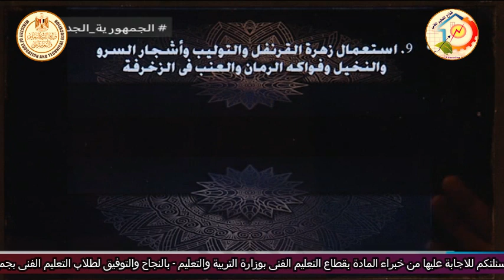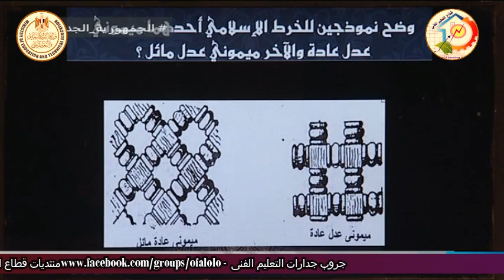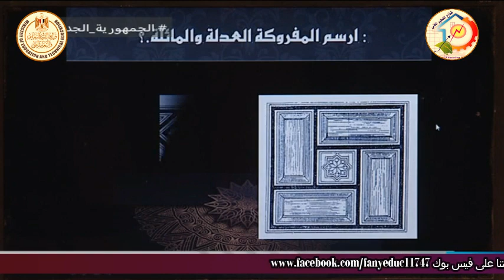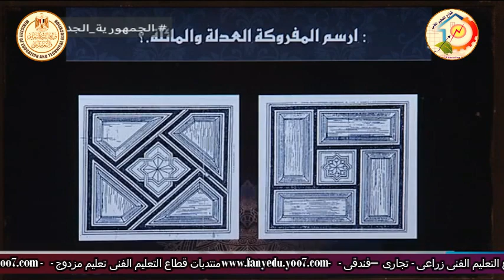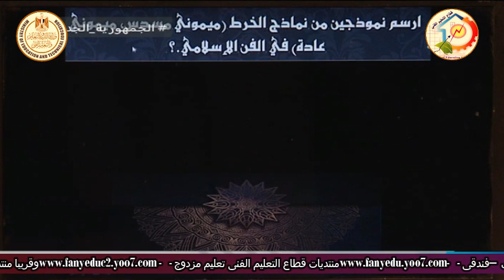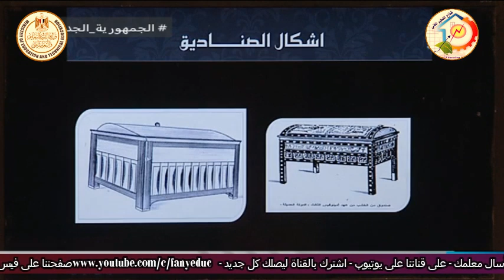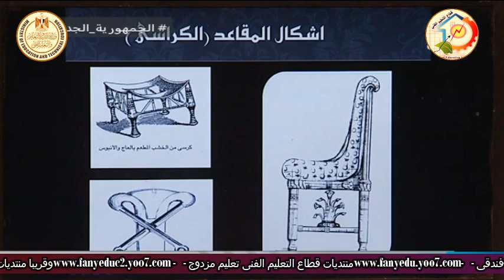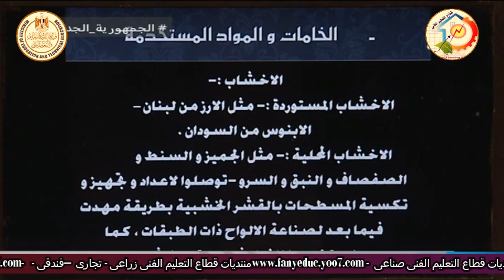الصف الثالث صناعى - نجارة الاثاث - زخارف - مراجعة دور ثان - أ احمد عقل